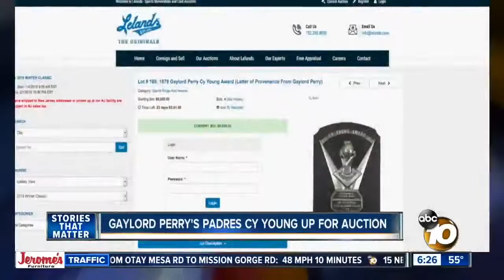Gaylord Perry's 1978 Cy Young Award -- San Diego TV Coverage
Pitcher GaylordPerry accumulated some serious hardware over his 22 year MLB career. Hall of Fame inductee, five-time all star, 300 game winner, member of the 3,000 K club...oh and two-time CyYoung Award winner.

10News – ABC San Diego KGTV chats about Perry's 1978 Cy Young Award, which is currently up for bidding in our Winter Classic Auction